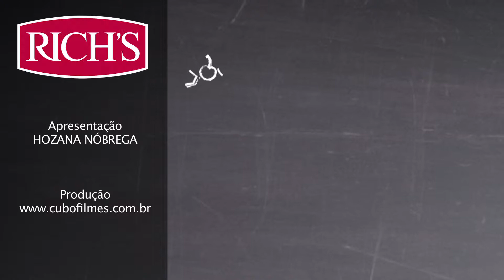Rich's Decor 5a Edição - Wafer Pics Decorativos